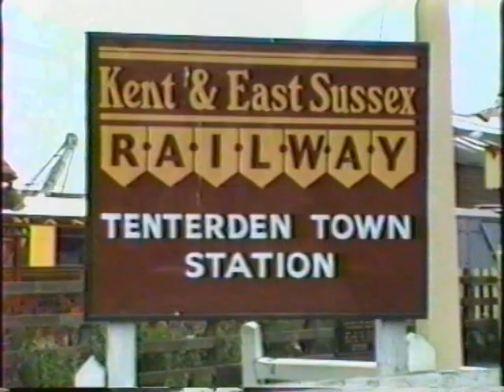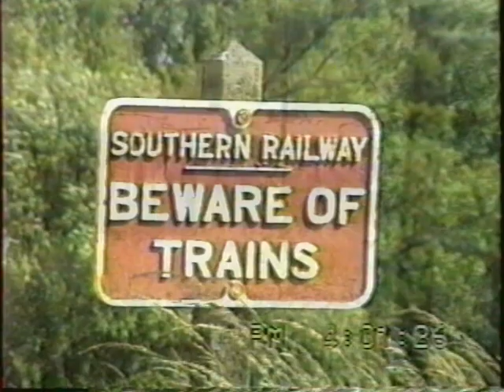Kent & East Sussex Railway 1993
A visit to the Kent and East Sussex Railway (K&ESR) during a family vacation to the South of England in June of 1993. My association with the K&ESR goes back to 1974 when I joined the society whilst at boarding school in the UK aged 13. On my very first visit to the railway on June 2nd of 1974, I was very proud to produce my membership card to the ticket office for the privilege of half price (I seem to recall) to travel down the line. In those days, Rolvenden was the end of the line and a child's full return fare, Tenterden Town via Rolvenden, was 15p! My Mother paid 30p! I still have my original tickets to this day which is stamped "Official Opening Day 1st June 1974".
The railway was originally built in stages from a junction at Robertsbridge to Headcorn between 1900 and 1905. Being one of Colonel Stephens railways meant that economy was always the order of the day. In this regard the line always reminded me in a very small way of the Railway which I grew up with, the Trinidad Government Railway.
The very last passenger train over the line, under British railways, was a Locomotive Club of Great Britain railtour on 11 June 1961. Freight lingered on sporadically on a very small section of the line until January 1970 when the line closed outright.  Happily, the preservation movement came to the rescue soon after closure but was not able to secure a licence to operate until 1974. Since then it has gone from strength to strength, thanks to the dedication and hard work of the people who volunteer their time and effort to the cause. Thanks to their efforts, we can still enjoy a ride on this delightful little railway.
On the day this video was shot, June 26th 1993, I was less than impressed about the fact that it happened to be a Thomas the Tank Engine day. Nevertheless, my two girls were very happy about the fact and they had a very good time indeed. In the video they can both be seen charging around on that fine day.
In the sequences which I have chosen for this presentation I have made every effort to avoid faces on the engines. Unfortunately, unless I only shot bunker first operation, there was no getting away from those ghastly faces. In retrospect, it has to be said however that such theme days bring much needed income to the heritage railway movement and at the same time sows the seeds which produce future generations of enthusiasts. As such, these days have become an established ingredient of railway preservation and today I have no reservations about including this film as part of my collection.
It is hard to believe this was 18 years ago. I hope that you enjoy the video, faces and all!